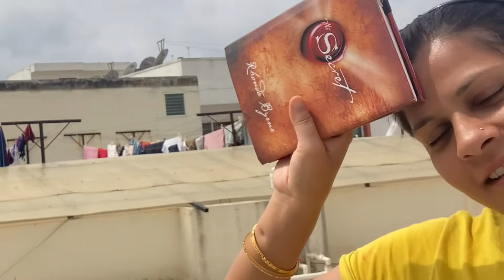Terrace pr aa gye subha subha vitamin D k liye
Night and day view from terrace  &  India vs SA cricket match

Bangalore |   garden city to concrete jungle | India vs SA match